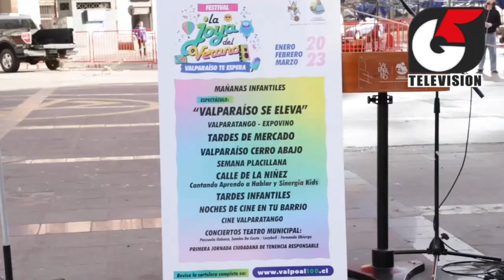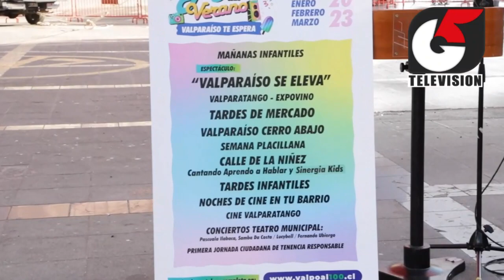"La Joya del Verano": Presentan festival porteño con diversos eventos culturales y espectáculos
Un festival de verano con gran cantidad de actividades gratuitas es lo que la Municipalidad de Valparaíso ha preparado para los meses de enero, febrero y marzo e incluso abril, para que la familia porteña y las personas que visiten nuestra ciudad puedan disfrutar de un verano lleno de música, espectáculos y cultura en el puerto. Destaca el espectáculo de globos gigantes Valparaíso se eleva, este fin de semana